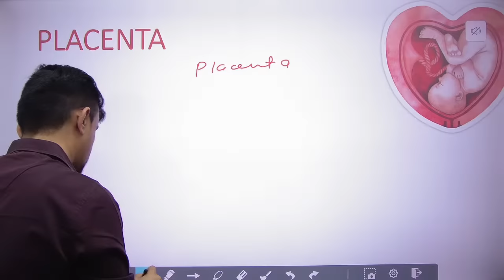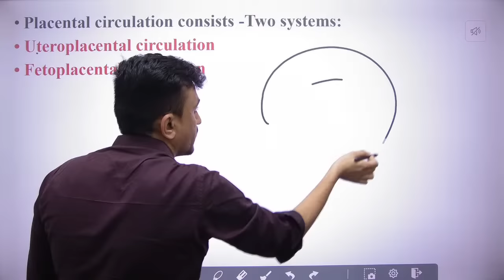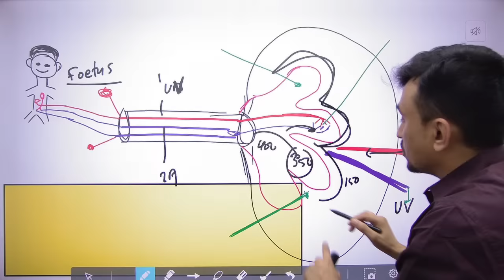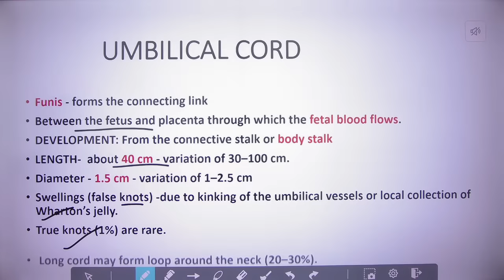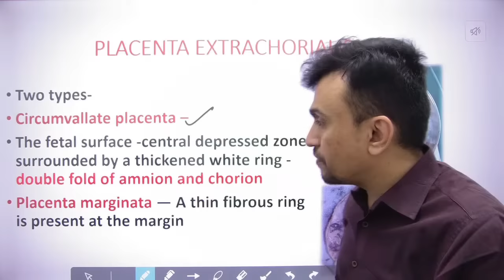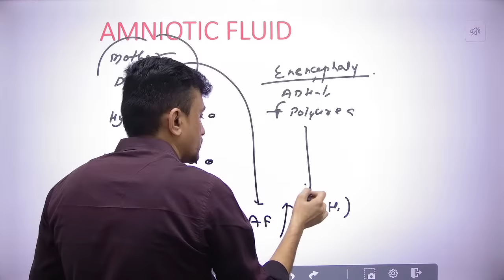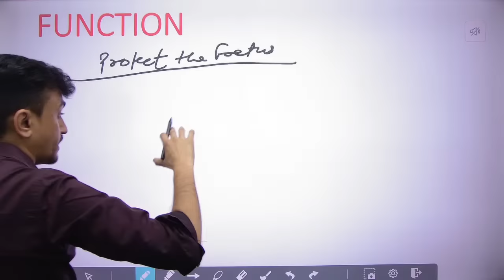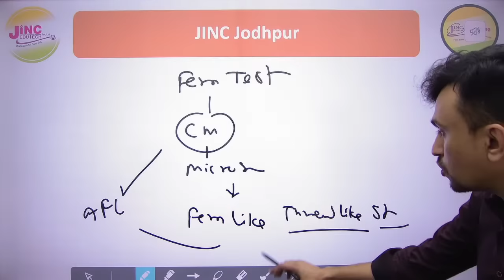Placenta and Umbilical Cord, Amniotic Fluid OBG महारथी Series #07 PRE & MAINS | By JINC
Social Media Handles :  Instagram :
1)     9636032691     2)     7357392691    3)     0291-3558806 (Landline)
1)     JINC E Nursing JODHPUR